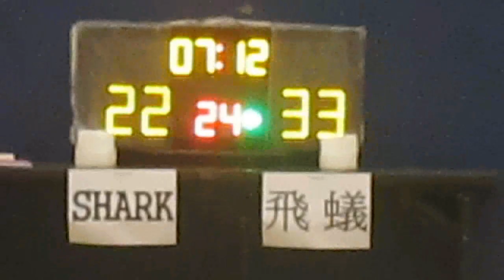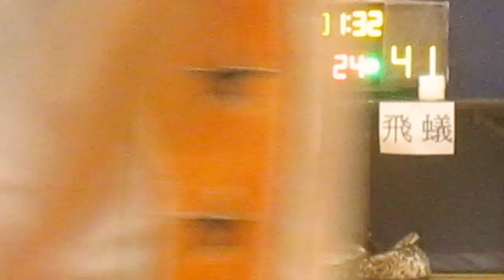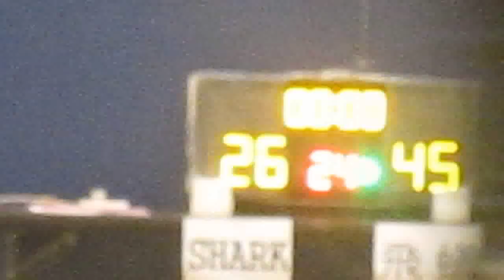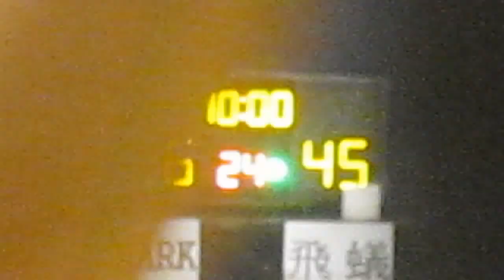RBLHK310115 SHARK vs FLY ANT chunk 4